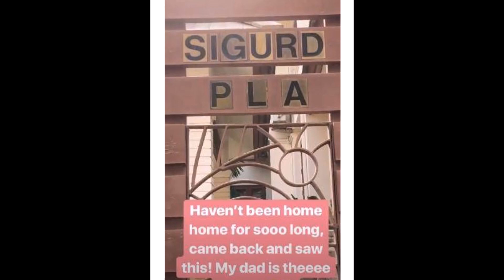บ้านที่พัทยาของนางเอกมากฝีมือ ญาญ่า อุรัสยา ที่อยู่กับครอบครัวก่อนเข้าวงการ !!!